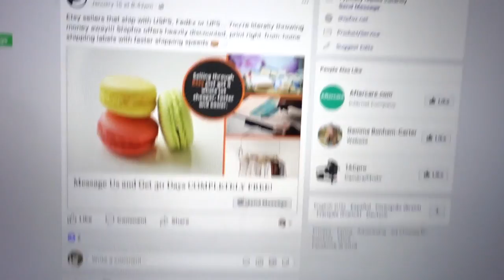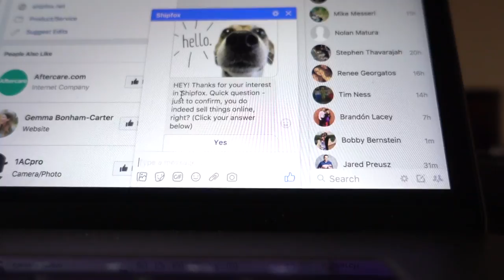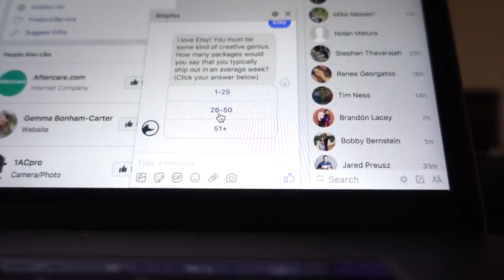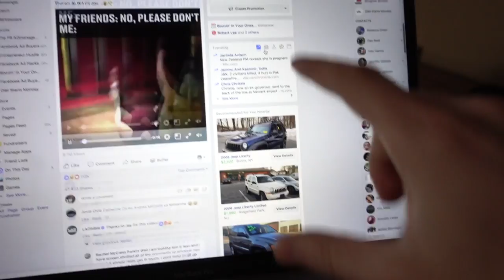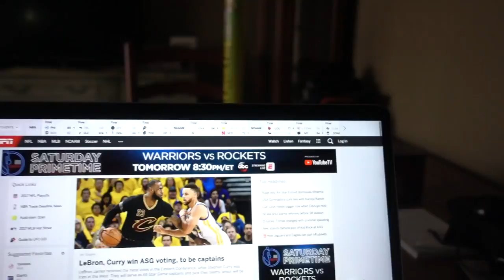Fashion & Style Tips 2018 for My Fellow Brethrens - Week 44 Vlog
Week 44 Vlog

Charcoal Toothpaste
Hair Product I Use

💰 PROMOS 💰
🏈 PlayDraft or (App Store) | Use "bdge" promo for entry into a real $$$ draft for FREE